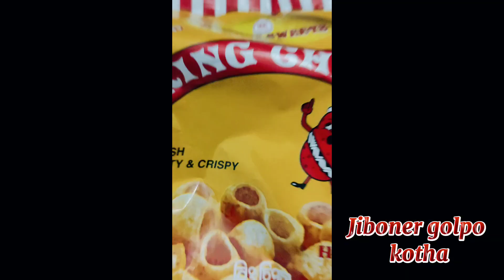বাচ্চাদের শুক্রবার মানের ঈদের দিন।রিং চিপস ছোট্ট বেলার স্মৃতি সাথে ফ্রাইড রাইস ঝাল মুরগী